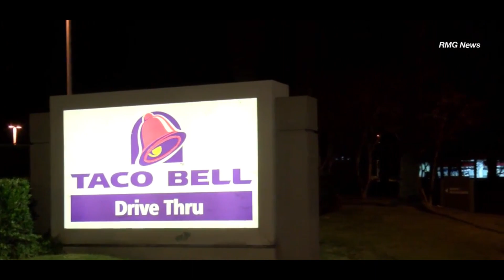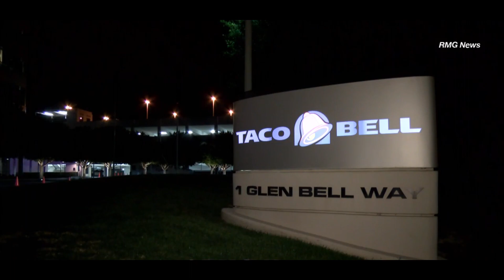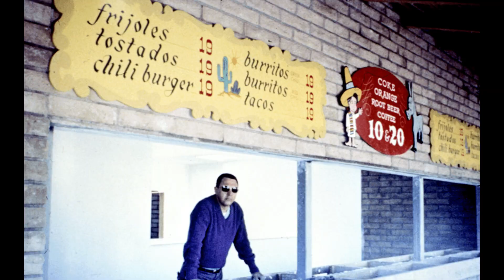A History of the first Taco Bell and the creator Glen Bell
A History of the first Taco Bell and creator Glen Bell
   This is a brief history of the first Taco Bell and the creator Glen Bell.